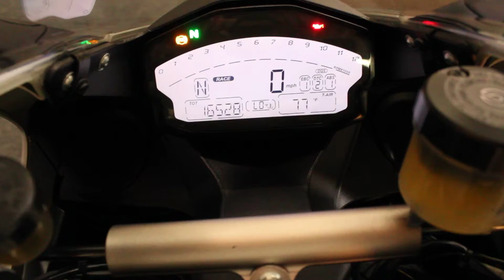2014 Ducati Panigale 899 at North County Indian Motorcycle in San Marcos, CA